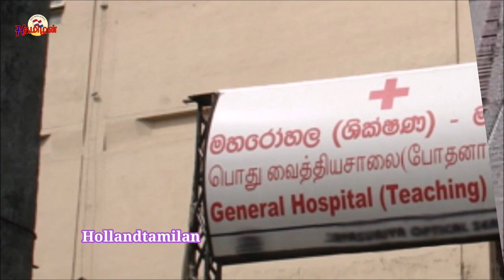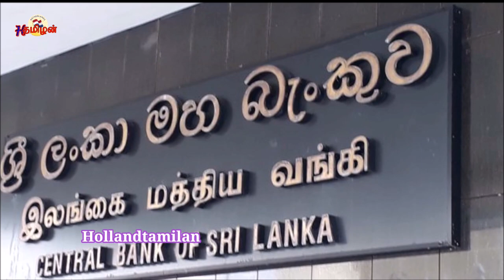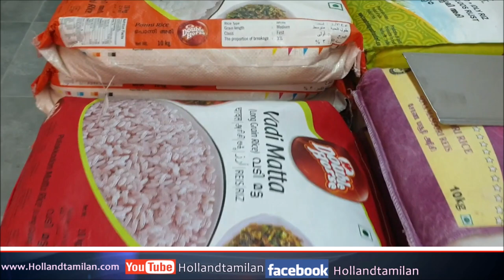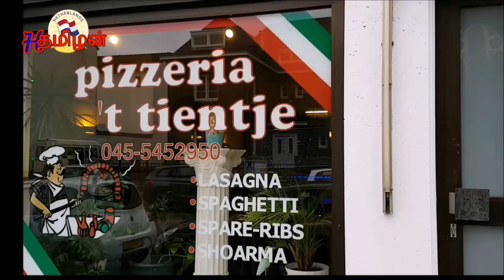Sri Lanka Tamil News 02-06-2023 கண்டியில் 8000 பேர் உயிர் ஆபத்தில்! வெளியான அதிர்ச்சி தகவல்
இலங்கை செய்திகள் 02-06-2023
கண்டியில் 8000 பேர் உயிர் ஆபத்தில்! வெளியான அதிர்ச்சி தகவல்..இலங்கை மத்திய வங்கி விடுத்துள்ள கடுமையான எச்சரிக்கை!